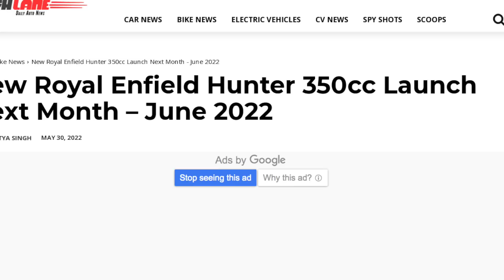ROYAL ENFIELD ANUNCIA NOVA 350 que DÁ PAU na METEOR. Lançamento em algumas SEMANAS